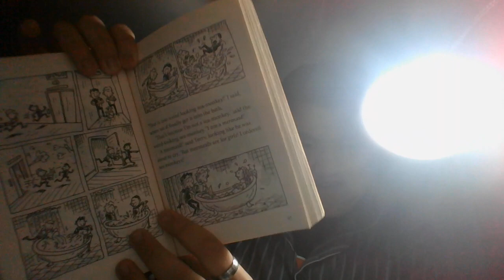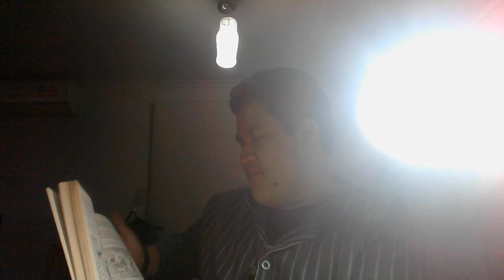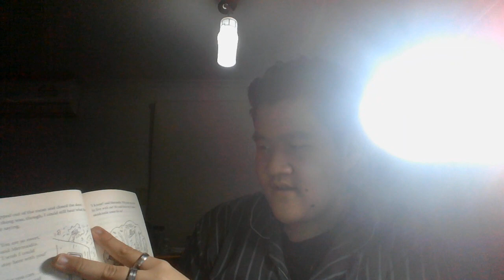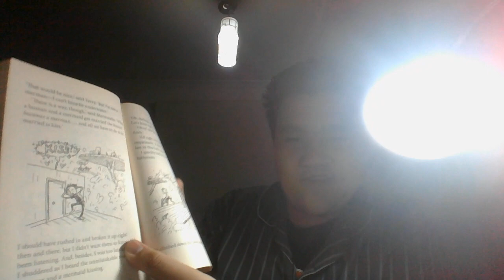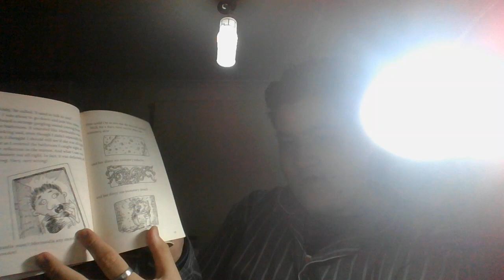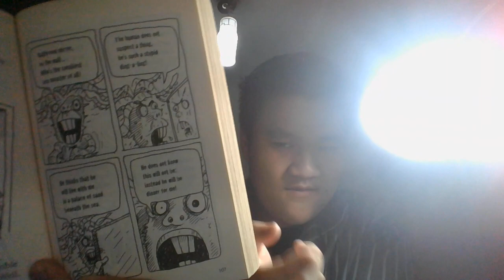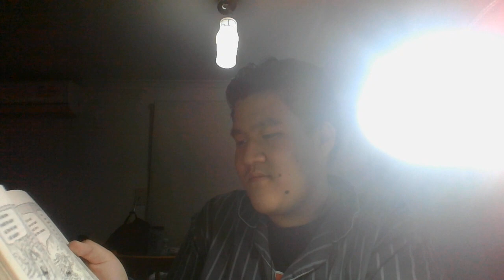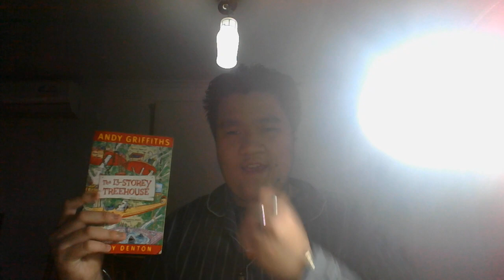the 13 story treehouse chapter 7: the monster mermaid part 3